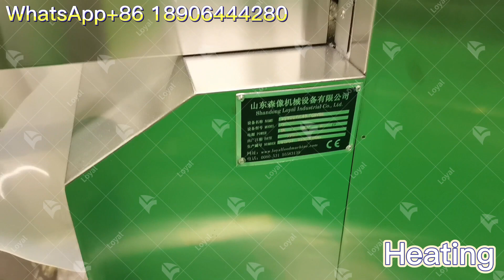2023How To Make Nutritional Powder By Loyal Production Line~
Nutrition powder making machines are used to manufacture nutrient-dense food powders that can be used as supplements, meal replacements, or as a convenient and easy-to-prepare food source. These machines use advanced technologies to produce high-quality, homogeneous powders that retain the natural flavors and nutritional content of the original ingredients.

Flow Chart Of Commercial Nutrition Powder Processing Line:
Mixing→Extrusion→Heating→Crashing→Cooling→Packaging

Introduction Of Shandong Loyal Industrial Co., Ltd ---We are a  professional  factory of Food machinery, snacks food machinery. Pet food machine,vegetables processing machine,Meet Processing Machine etc. We have been food machinery field more than 18 years.
22 experienced engineers is working for us whose job is to research new machines, design for clients, commission equipment for clients.
24 Hours’ service and 15 after sales service personnel help our clients to solve all the errors of our machines as soon as possible.
Our company has already exported countries
Asia {Thailand, Indonesia, East Timor, South Korea, India, Bangladesh, Iran, Saudi Arabic, Turkey, Iraq, Israel, Kazakhstan, Tajikistan, Uzbekistan, Turkmenistan}
Africa { Nigeria, Benin, Algeria, Egypt, Ethiopia, Ghana, Namibia, Uganda, Zimbabwe}
Europe { Russia, Bulgaria, Ukraine }
North & South America { Canada, Brazil, Bolivia }Oceania { New Zealand }